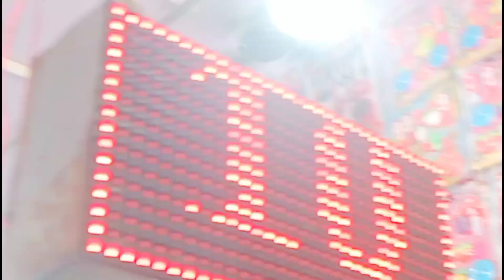Velankanni vlog part 4🔥🔥ethu எடுத்தாலும் 10,20 ரூபாய் மட்டுமே 🥰🥰name keychain🤩🤩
Budget tour planning🔥🔥Velankanni Tour under ₹1000

Velankanni kadai veedhi shop vlog